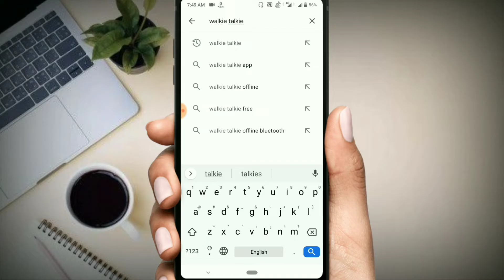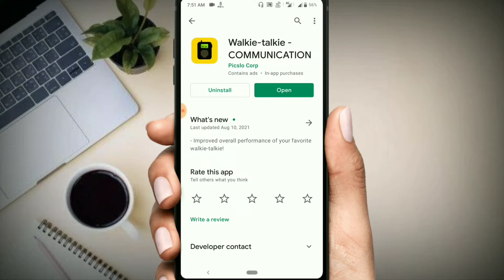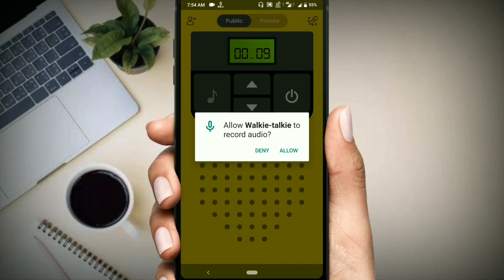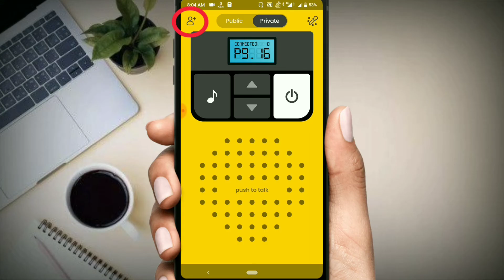পুলিশের মতো ফ্রীতে কথা বলুন ফোন দিয়ে | Walkie Talkie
Hello friends,we see traffic police taking using walkie talkie but from now on you can make your smartphone a walkie talkie. This allows you to talk to any friend on other side and also join a group of friends of your choice.